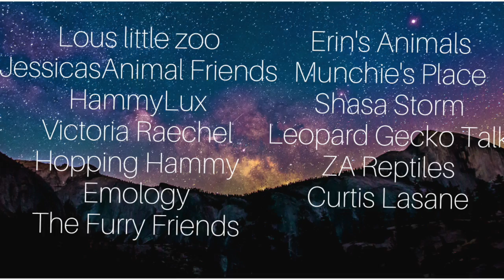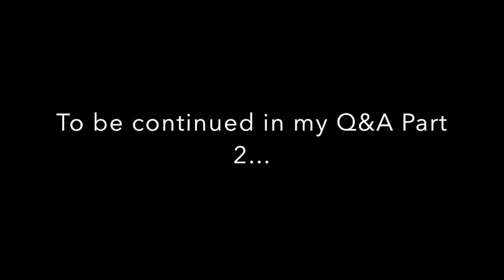Q&A- MY FIRST REPTILE, HOW MANY PETS DO I HAVE?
Welcome to Zara’s Zoo! In this video I wil be answering some question that I received from IG and twitter.☺. I TRY to put out videos every weekend so make sure to subscribe and hit the notification bell so you never miss a video!